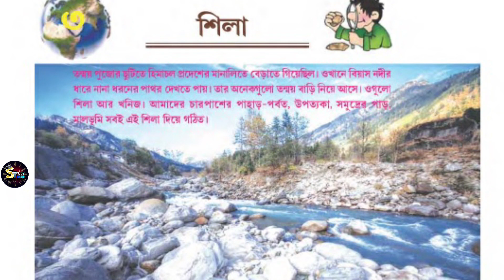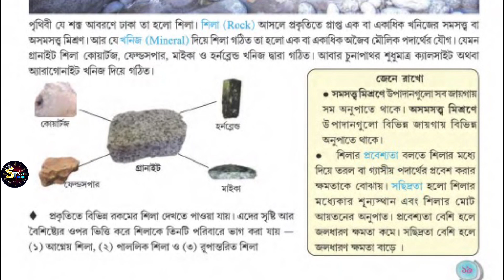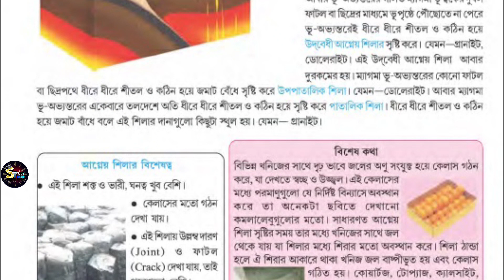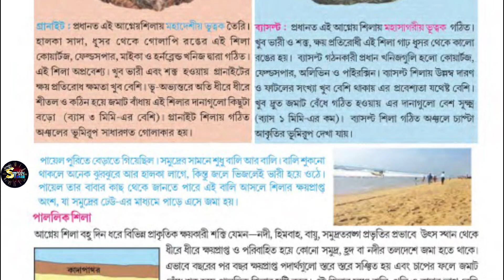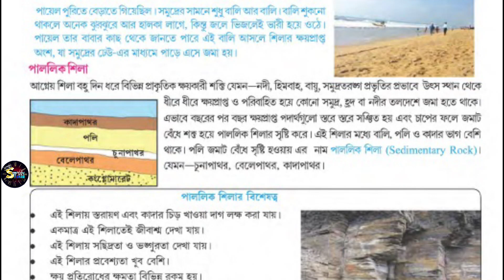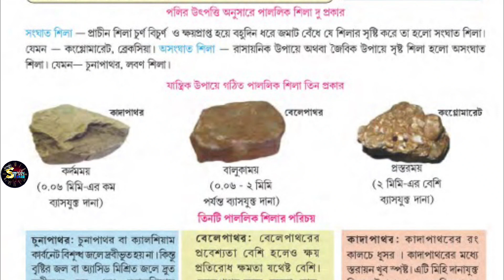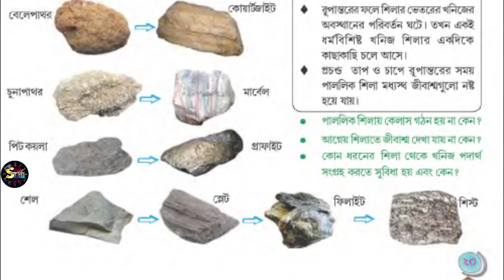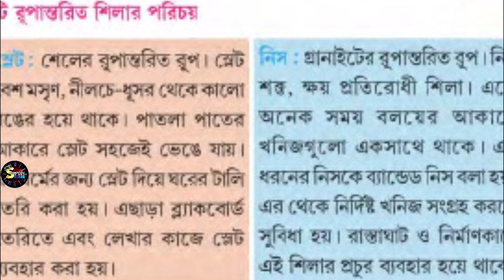Class8 Geography Chapter 3 Page 19 - 24 শিলা কাকে বলে ? আগ্নেয় শিলা,পাললিক শিলা রূপান্তরিত শিলা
Class8 Geography Chapter3 Page_19-24 শিলা_কাকে_বলে_?
আগ্নেয় শিলা , পাললিক শিলা , রূপান্তরিত শিলা

By -  Subhajit Pramanik

💥 *Best in Quality @ Low Price* 💥
✅ *All over India cash on delivery available.*
✅ *💯%Delivery. (Genuine trusted account)*
✅ *online/prepaid payment Courier Charges ₹FREE*
✅ *Cash on delivery Courier Charges ₹30/-*

🛒 Kwaberry.in

🖊️প্রয়োজনীয় তথ্যের জন্য আপনারা আমাদের টেলিগ্রাম চ্যানেল টি ফলো করতে পারেন।